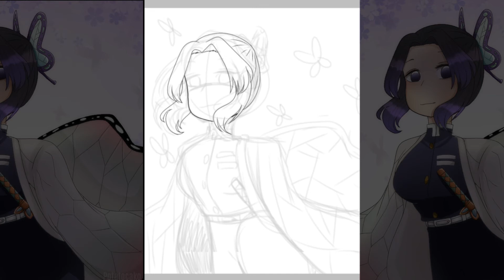💜 Shinobu Kochou 💜[Speedpaint]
Hey guys so ik I'm not going to uploading as much so I'm only uploading on Fridays now so yeah just letting you know but anyways here is Shinobu I drew her in 2019 but then I drew her again in 2020 and you can see the improvement just look on my Instagram and you can see the improvement but yeah I wanted to post this one cause alot people liked it on my Instagram I'm more active on there so go check that out for more updates but that's all and enjoy the vid or hope you enjoyed the vid 🦋

Apps used:
Powerdirector (to edit)
Ibis paint x (to draw)